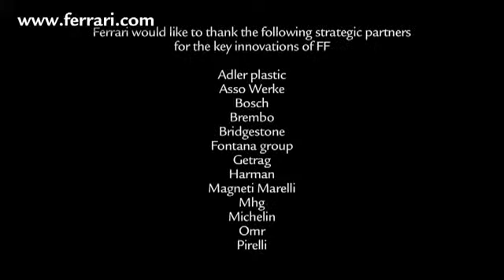Ferrari FF First